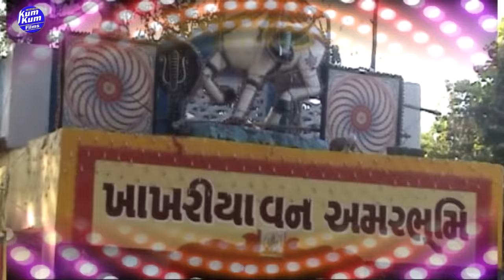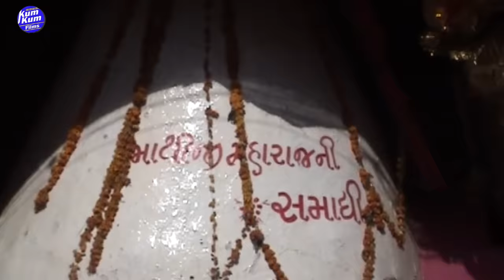Bhathiji Na Superhit Geeto Vol-1 I Vikram Thakor I ભાથીજીના સુપરહિટ ગીતો I વિક્રમ ઠાકોર I HD Video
Kum Kum Films Presents...

Song : Bhathiji Na Superhit Geeto Vol-1
Artist : Vikram Thakor, Dev Kumar, Nikita, Dipal Gohil, D.D.Patel, Ajitsinh, Hasmukh, Neena Shah, Hardik, Ilesh
Lyrics : Baldevsinh Chauhan
Director : Mayur Mehta
Hair Dresser : Hetal Darbar
Makeup : Hasmukh
Sankalan : Narendrasinh Bapu, Ratnabhai Rabari
Producer : Vipul Joshi & Pindabhai (Rajesh)
Design : Nikunj Modi
Label : KumKum Films